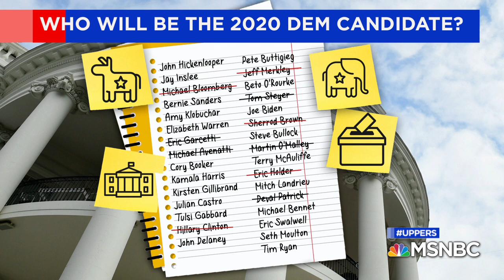Why In 2020 Candidates May Be Opting For No Labels | MSNBC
This week, former Colorado Governor John Hickenlooper refuses to call himself a capitalist.  What does that say about Democratic candidates' fear of the far left?

MSNBC delivers breaking news, in-depth analysis of politics headlines, as well as commentary and informed perspectives. Find video clips and segments from The Rachel Maddow Show, Morning Joe, Meet the Press Daily, The Beat with Ari Melber, Hardball, All In, Last Word, 11th Hour, and more.